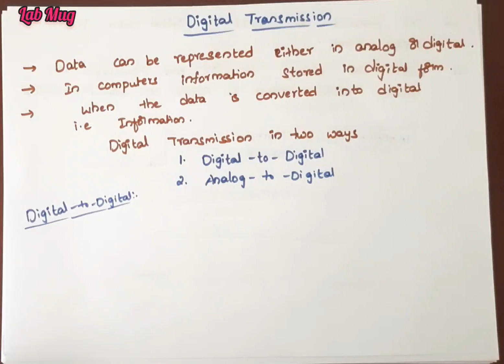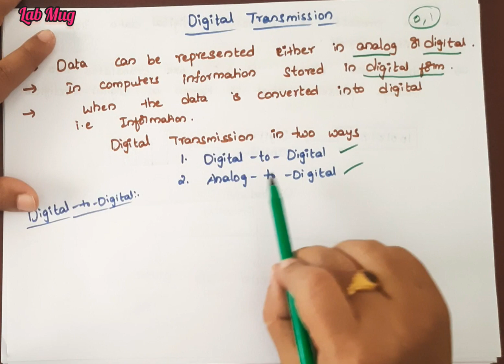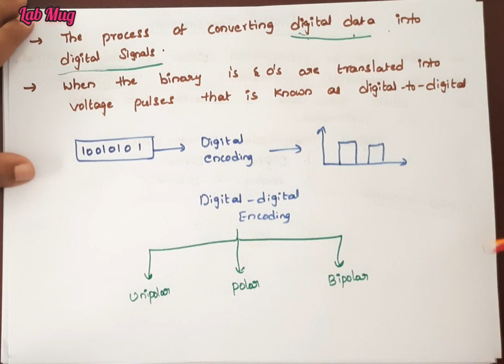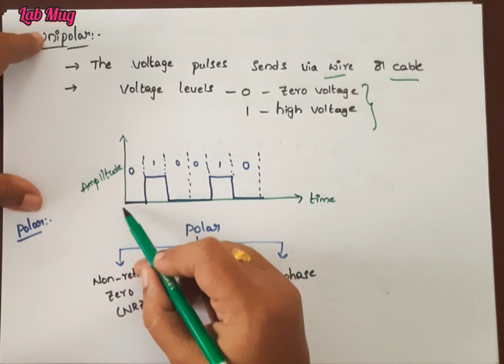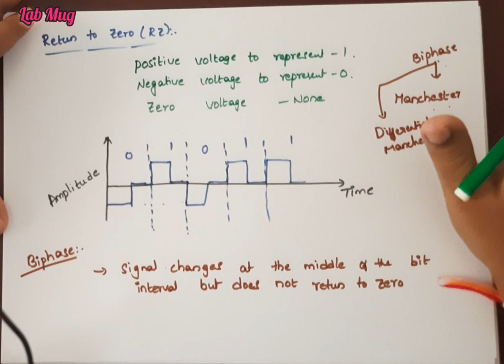Digital Transmission in Computer Networking|| CN classes in Telugu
Analog and Digital Transmission